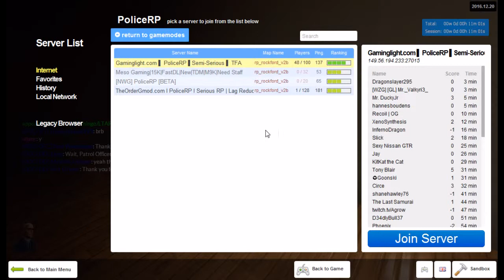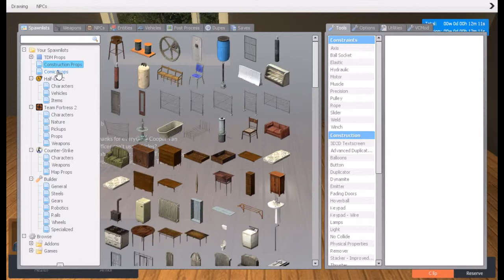Found something - Garrys Mod - Police RP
So I decided that maybe I should atleast TRY  and find something that was garrys mod or someother game. But hey turns out I found something that was intresting enough. Even if it wasnt much that happend I do say I like it for now.